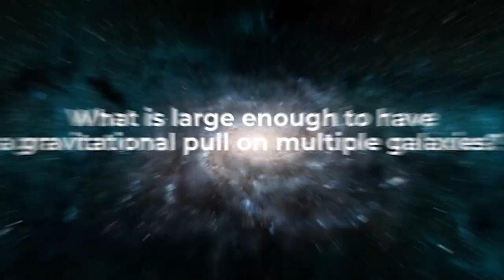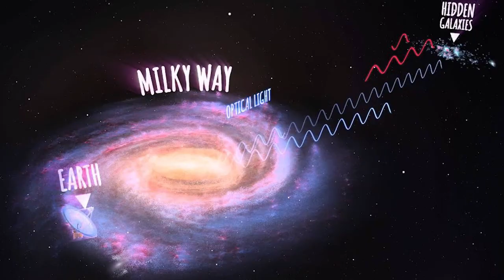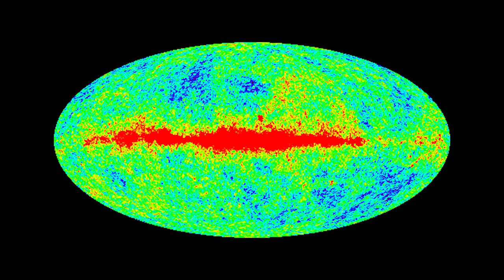THIS Mysterious Force is Pulling Our Galaxy and 100,000 Others Towards It...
This terrifying force in space is sucking the Milky Way Galaxy and all our neighboring galaxies towards it

The discovery of a gravitational anomaly in space is an exciting and mysterious phenomenon. Scientists are still trying to understand what exactly has the power to attract not only our Milky Way, but also 100,000 other galaxies along with it. This force is believed to have a mass of quadrillion Suns and be 300 million light years wide; yet we cannot see it because of its distance from us as well as being hidden by our own galaxy.

Our Milky Way galaxy is moving towards this anomaly at 1.3 million miles per hour – if Earth was orbiting the Sun that fast, then our year would be 18 days long! When you look up into night sky away from city lights you can often see a white milky streak across the sky - this arm of the Milky Way gives us just a glimpse into how vast outer space really is in comparison to ourselves here on Earth.

This gravitational pull remains largely unknown and mysterious due its size and distance from us here on earth; however scientists continue their research regarding this force which could potentially give them more insight about both outer space itself as well as understanding what lies beyond out own universe even further than before imagined possible!